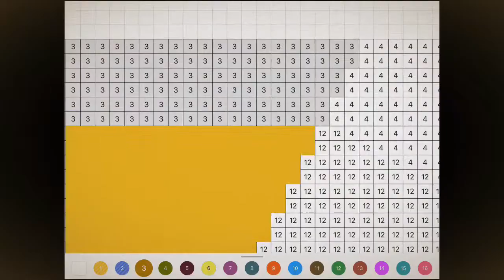Big Burger 🍔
Hello